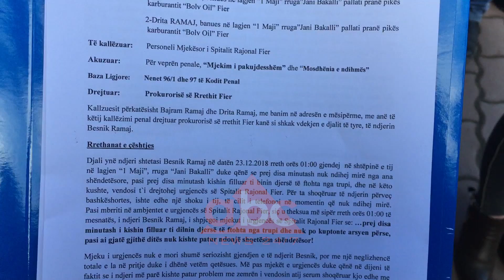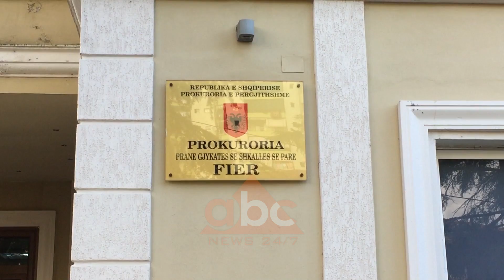Vdes 43 vjeçari ne spitalin e Fierit, familjaret denoncojne mjekun | Abc News Albania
Në Fier një 43 vjeçar ka humbur jetën dhe familjarët akuzojnë se ai nuk u mjekua mirë, ndërsa shkoi natën në spital. Por mjekët thonë se ai kishte rënë nga lartësia. Porkuroria e Fierit ka nisur hetimet.

Familjarët e një 43 vjeçari nga Fieri po kërkojnë ndëshkimin e mjekëve që sipas tyre e lanë pacientin të vdiste për shkak të mosdhënies së ndihmës së duhur. Besnik Ramaj nga lagjia 1 Maj në Fier, humbi jetën disa ditë më parë në ambulancë. Ai po dërgohej drejt kryeqytetit pasi kishte qëndruar në spital gjatë natës.

Babai i të ndjerit, Bajram Rama: "Neve nuk kemi asnjë lloj doklumenti, por nisemi nga kohëzgjatja që është mabjtur në spital, per mendimin tonë nuk i është dhënë ndihma e duhur”.

Rasti është bërë publik betëm pasi familjarët kërkuan avokat për të bërë kallzim penal. Ishte avokati kujtim cakrani që denoncoi rastin si neglizhencë të mjekëve, ndërsa drejtoria e spitalit të Fierit pretendon se mjekët nuk kanë neglizhuar në mjekimin e 43 vjeçarit.

E ëma Drita Ramaj: "E çuam në një të natës dhe në mëngjes e nisi doktori për në Tiranë, se e këkruam ne. Tani ne nuk kërkojmë gjë tjetër, kërkojmë vetëm drejtësi. Të zbardhet e vërteta”.

Shkaku i vdekjes mbetet i paqartë. Nga njëra anë familjarët tregojnë se i ndjeri shkoi në spital me shqetësime në frymëmarrje dhe djersë të ftohta rreth orës 1 të mëngjesit kursea mjekët pretendojnë se 43 vjeçari kishte rënë nga lartësia. Kallëzimi penal i regjistruar në prokurori nëpërmjet shqyrtimit të kartelës mjekësore pritet të zbardhë shkakun e vdekjes./ abcnews.al